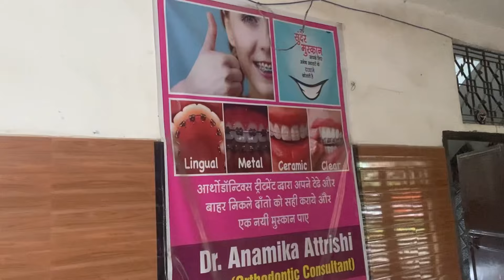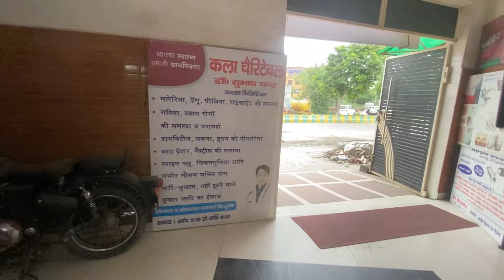Unexpected surprise!!!braces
I hope your braces journey will lasts soon and who are planning , go for it as soon as possible.

All the content in this channel is tried and self tested by us.

*Hope you are enjoying our videos , we will put more efforts to make them even much better. :)

LOTS OF LOVE FROM KIRAN***